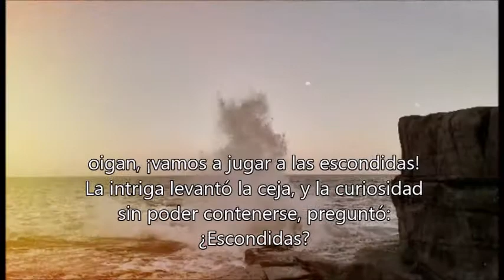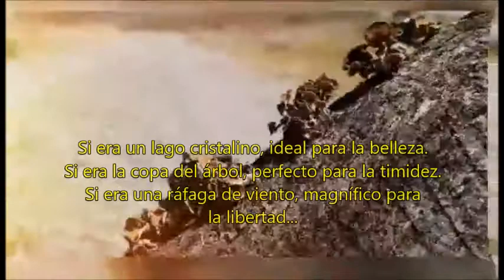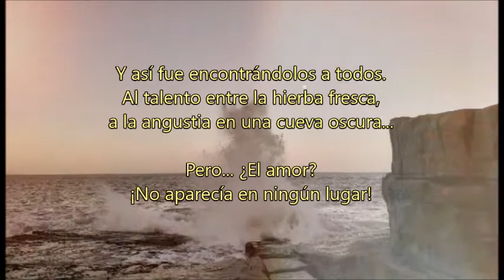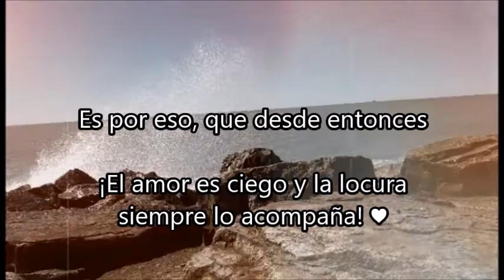Los sentimientos, Mariano Osorio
Una historia de esas, que vale la pena escuchar de vez en cuando...